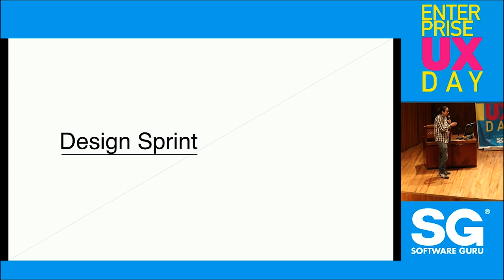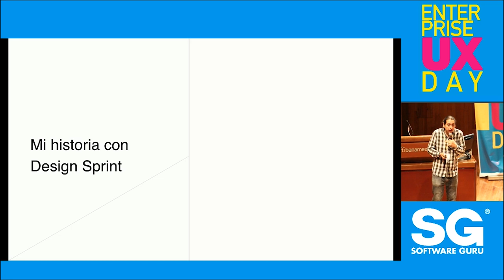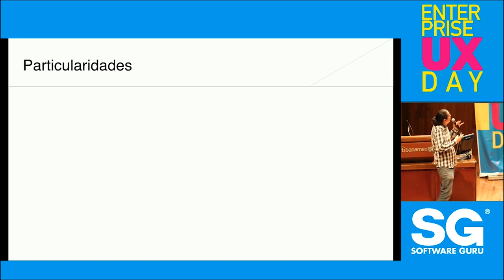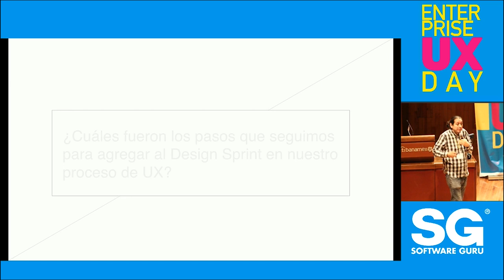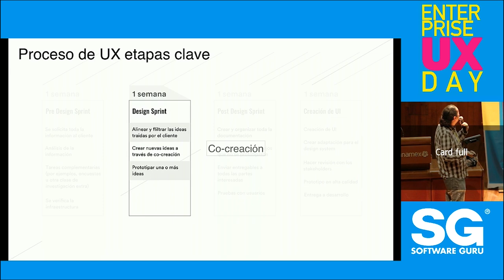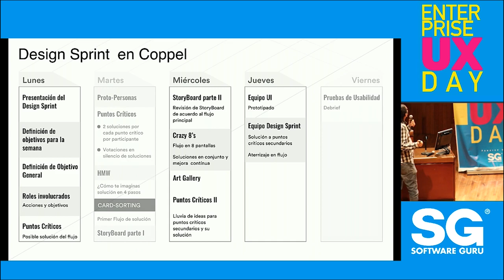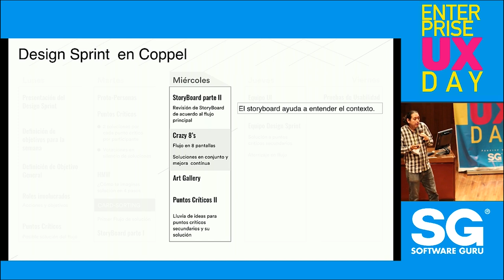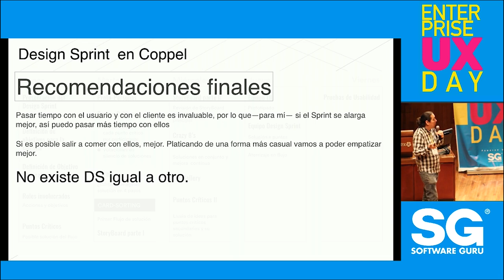EUXDAY 2019: Usando Design Sprint como parte del proceso estándar de UX - Patricio Bustos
En esta presentación, platicaremos de la forma en que en Coppel hemos incorporado al Design Sprint como parte de nuestro proceso estándar de UX, cuales han sido las razones para esto, los desafíos encontrados y las soluciones implementadas.

Conferencia de Patricio Bustos durante el Enterprise UX DAY 2019